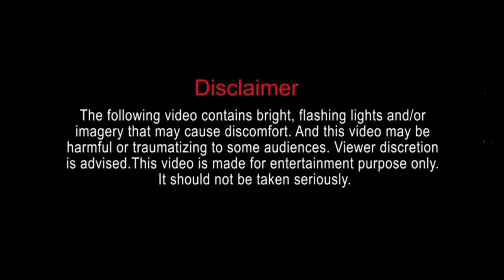Scariest Night of our life Buddist Bungalow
Abandoned Bungalow Exploring video